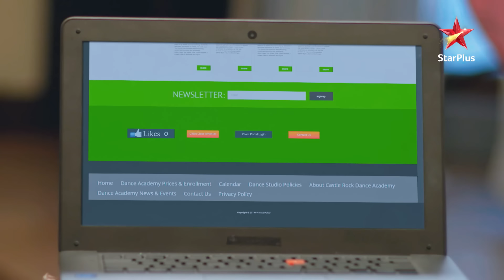ये रिश्ता नायरा-कार्तिक का | Naira maa bann sakti hai!